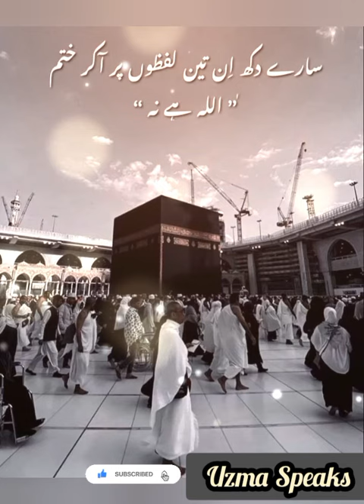Saray Dukh in 3 Alfaz mein khtm hotay Hain |How All worries are finished in 3 words| Islamic status